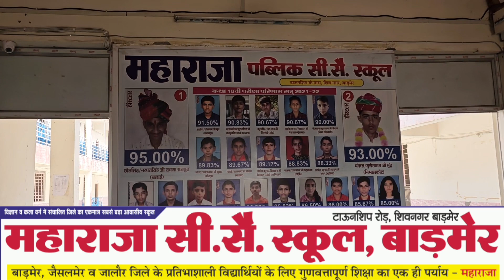इस स्कूल की बेटियां बनना चाहती है आईएएस, पढ़ाई के साथ हर क्षेत्र में बच्चे अव्वल- 9950065375